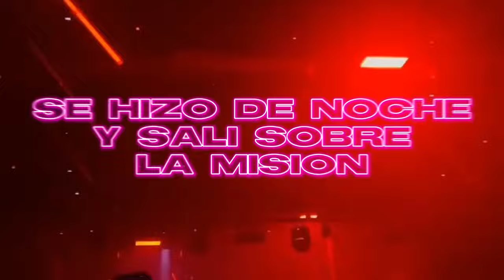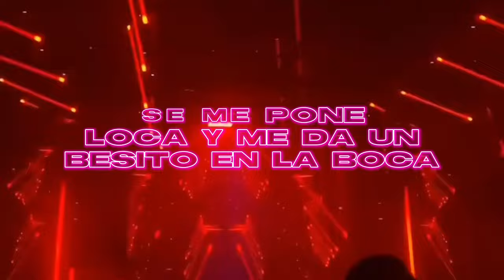(LETRA) ALV - Manuelvezz (Lyric Video)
Alv esto se prendió 🎶🔥